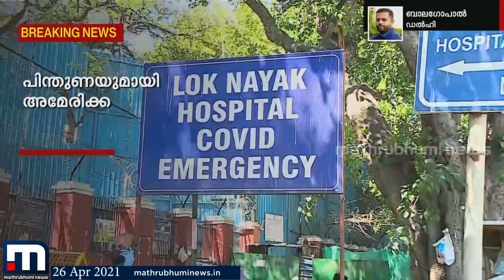രാജ്യത്ത് 3.55 ലക്ഷം പുതിയ രോഗികൾ; ഡൽഹിയിൽ നേരിയ ആശ്വാസം| Mathrubhumi News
രാജ്യത്ത് ഇന്നലെ 3.55 ലക്ഷം പേർക്ക് പുതുതായി കോവിഡ് സ്ഥിരീകരിച്ചു.
തുടർച്ചയായ അഞ്ചാംദിവസവും മൂന്ന് ലക്ഷം പിന്നിട്ട് രോഗികൾ.

മാതൃഭൂമി ന്യൂസ്.

Happy viewing!